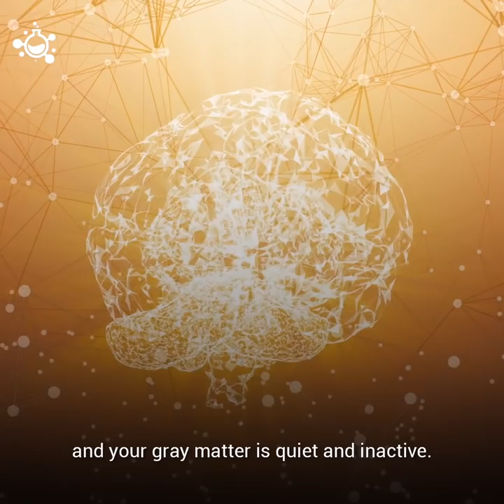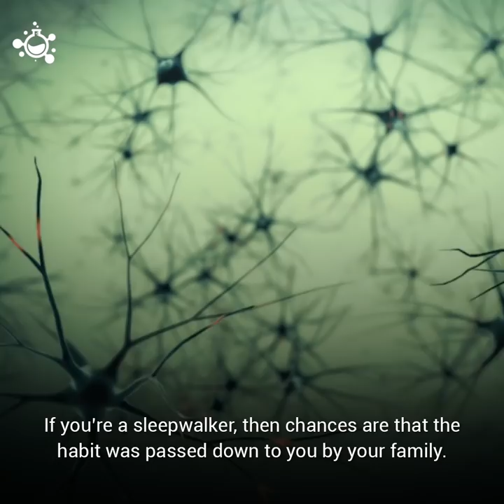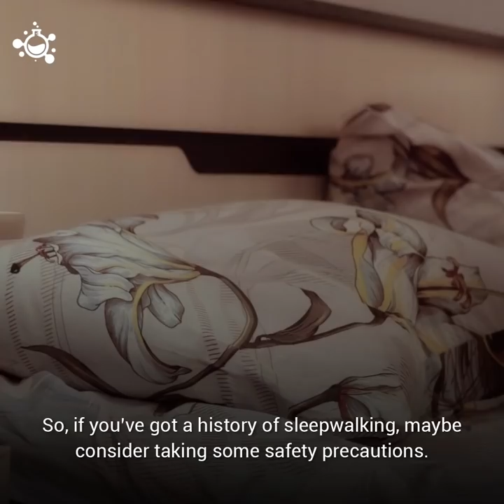The Science Behind Sleepwalking